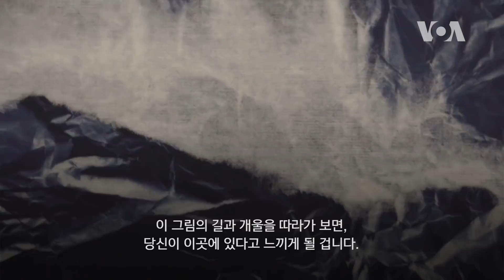[글로벌 푸드&컬처] 중국계 미국인 박물관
캘리포니아주 로스앤젤레스에 위치한 중국계 미국인 박물관. 동양과 서양의 미, 중국과 미국 두 나라의 전통 예술과 현대 예술을 모두 감상할 수 있는 이곳의 전시와 예술가들을 만나봅니다.